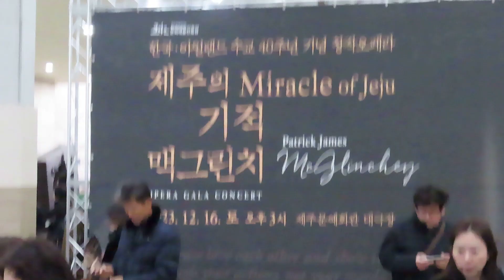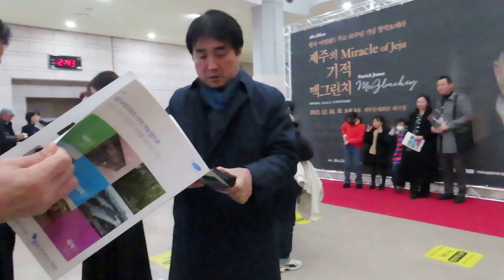01 Prologue 제주의 기적 맥그린치 Miracle of JejuPatrick James Mcglinchey 2023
2023-01 Prologue
제주의 기적 맥그린치
Miracle of Jeju
Patrick James Mcglinchey
한국-아일렌드 수교40주년 기념 창작오페라
2023년 12월 16일 오후 3시
제주문예하관 대극장
주최: 제주문화예술진흥원
주관: JIBS
          제주맥그린치신부기념사업회
후원: 이시돌농촌산업개발협회
          천주교제주교구
          주한아일렏대사관
          JDC
02 본공연은 천주교제주교구 홈페이지에 올려 있습니다.
PADI LifeGuard
CMAS Divemaster